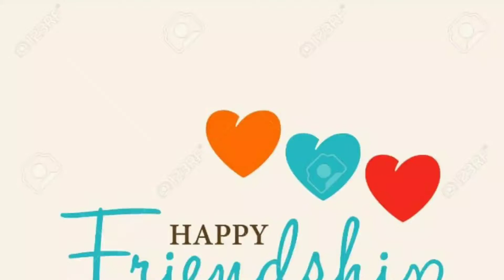New Ringtone 2020|Friendship Day|Friendship Day Wishes|friendship Day Special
Happy Friendship Day 2020| Friendship Day|Friendship|Friendship Day Wishes|friendship Day Special

Hello guys
 indianrecipepriyanka
 We are a bunch of (new age) moms
 basically foodise of all kinds . We loves
happy friendship day,friendship day,friendship,friendship day wishes,friendship day special,friendship day

Panjabirecipe, bangolirecipe, indianrecips, gujratirecipe, asamirecipe, konkanrecipe, italian recipes,